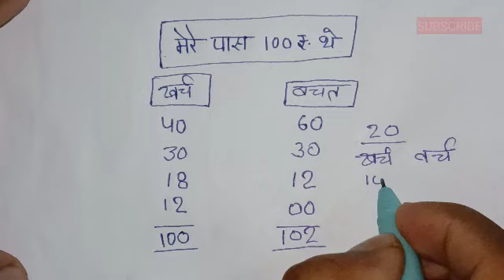गणित का मजेदार सवाल | मेरे पास 100 रूपये थे, 102 रू कैसे बचे ? mere pass 100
गणित का मजेदार सवाल | math puzzle | मेरे पास 100 रूपये थे, 102 रू कैसे बचे  ? mere pass 100 💯

your queries 👇
math puzzle, math Magic, mere pass 100 rupaye the 102 rupaye kaise ho gya, ganit ki paheli, ganit ka jadu, ganit ka sawal, math ka paheli, mere pass 100 rupaye the